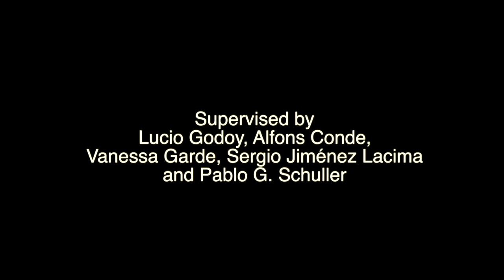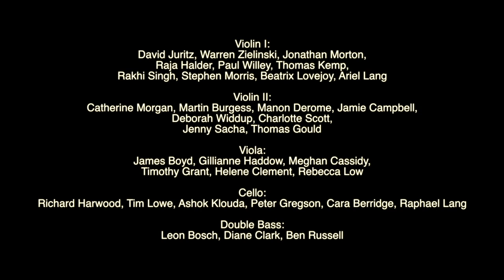Glowing in the Blue (AIR Studios)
In June of 2017, the Graduate students of Berklee Valencia in Scoring for Film, Television, and Video Games traveled to AIR Studios in London, UK, to record film, television, and video game cues for their final projects.

Prior to the arrival to London, I was able to make a contact with Hoseo University Animation Department, hoping for a collaborative project with one of the animators. Through the process, I contacted with a talented senior student animator, Seul Bi Lee. She was working on her short feature animation about the Mermaid and the Man. She was generous enough for me to compose music for the project, and I gladly wrote a theme for the animation.

Focused on a sad narrative and Seul Bi's art style, I utilized the colors of woodwinds and strings movement to bring out the essence of romance and the sea. Indeed, it was very fun to compose along with the animation.

It was a privilege and an unforgettable moment where all of the talented student composers around the world come together and have a session at one of the world most recognized studios. Once again, I thank all of my friends and families who have supported me for making this experience possible.

Composer Michael W. Choi
Conductor Michael W. Choi
Producers Vanessa Garde, Sergio Jiménez Lacima, Alfons Conde, King Heng Leung
Session Orchestra Contractor Hilary Skewes
Recording Engineer Olga FitzRoy
Protools Operator Fiona Cruickshank
Studio Assistant Alex Ferguson
Project Supervisor Lucio Godoy

Session Recorded at Lyndhurst Hall @ Air Studios, London, UK
Recording Project by Berklee College of Music Valencia SFTV 2016-17